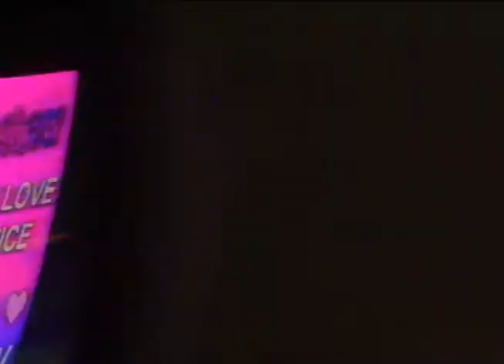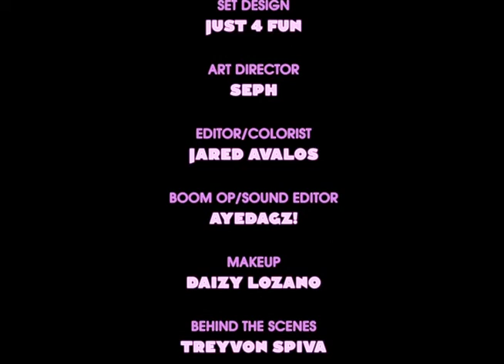Nina Tech- "Love Show" (Behind The Scenes)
Follow along as we take you behind the scenes of our latest music video with Nina Tech, "Love Show"

Behind the scenes captured and edited by Treyvon Spiva
Crew behind the video:
Written by @ninatechxx
Director/Editor/ Colorist: @jaredavaloss
Production Company: @dreamer.data
Cinematographer: @madebykal
Art Director: @kidseph
Set Design: @j4fun.us
“The Lovers”: @brookeskyemusic , @dreamerisioma , @fingyisme
Contestants: @kenyasmithd , @1bbybl.u
Makeup: @_dreamdayz
Boom Op/Sound Editor: @ayedagz
Voiceover(s): @ninatechxx , @jarjarbinks710
BTS: @trey.lost
PA(s): @activeconnorrr , @omarrrcam , @what.theysay , @j.6sh